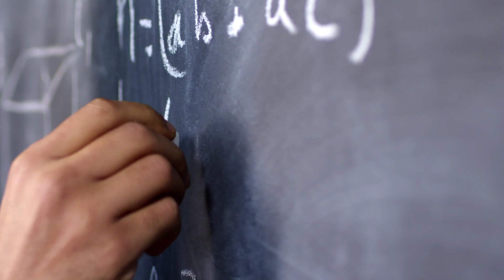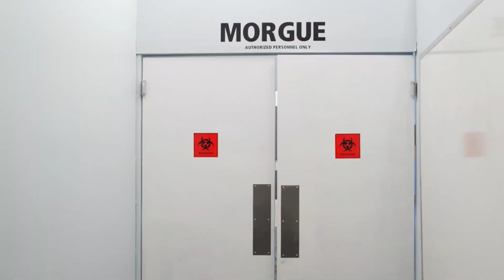HORROR STORY : trois histoires atroce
j'espère que la vidéo vous plaira même si pour une fois j'ai changé et pris trois histoires
j'ai également essayé mon micro cravate vous m'en direz des nouvelles